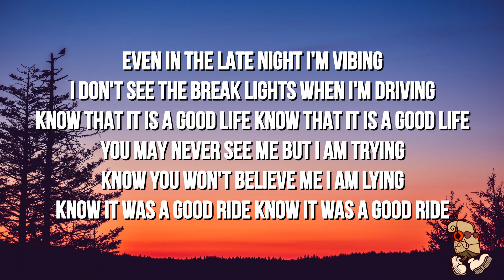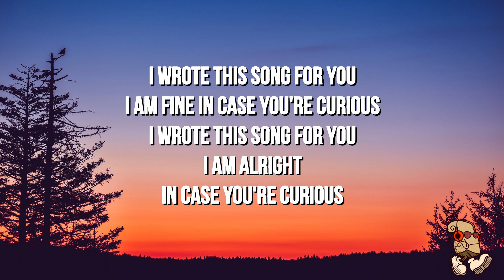Graham - in case you're curios (Lyrics)